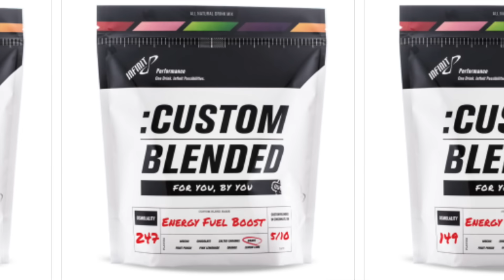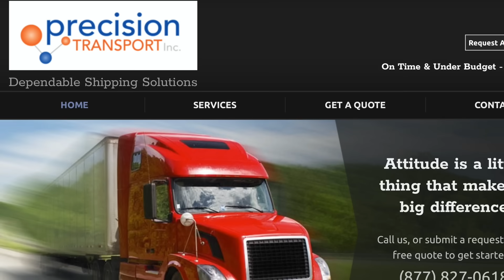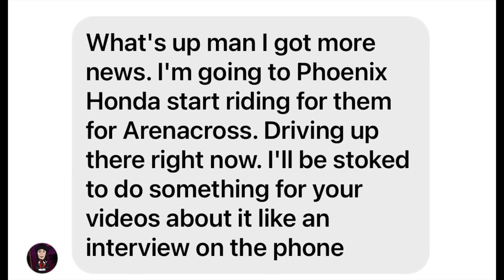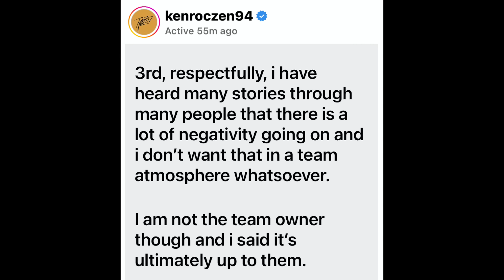J Law Racing Arenacross/WSX Breaking New Ground/Roczen Vs Dylan Update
CoachRobbStore.com
EpicGarageDesigns.com
RideStrapped.com
PreTransport.com